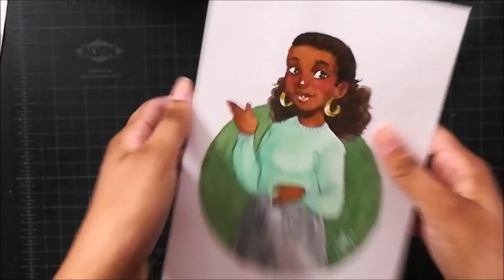5 Things I Wish I Knew When I Started Drawing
Hi everyone! Today I'll be sharing with you some of the things that I wish I knew when I started pursuing art at a young age.

Supplies
Holbein Watercolors
Canson XL Watercolor Paper
Regular Ballpoint Pen
Gellyroll 10 (White)
Copic Marker